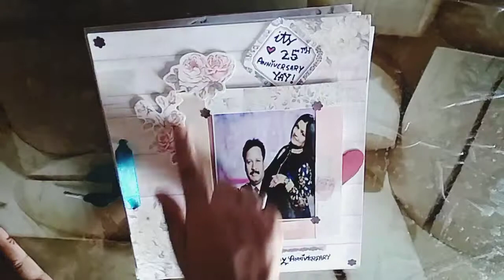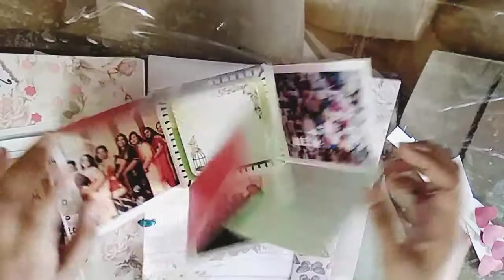Best gift for 25th anniversary of mom dad | scrapbook with little surprises